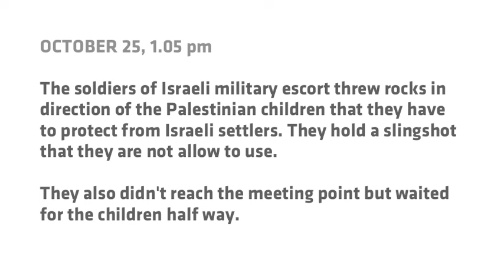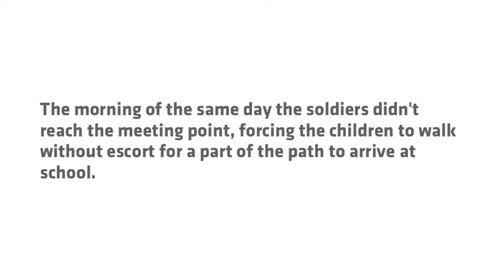2016-10-27 Israeli soldiers throw stones with slingshot during school patrol